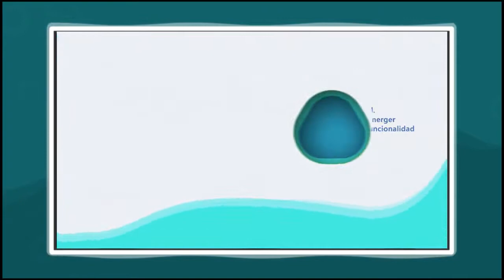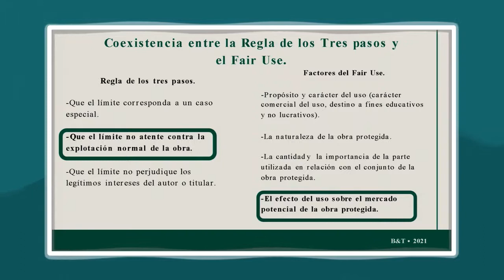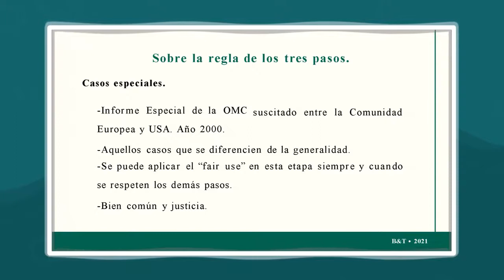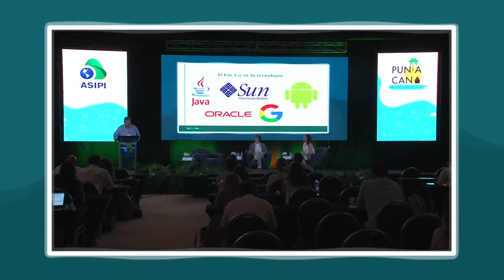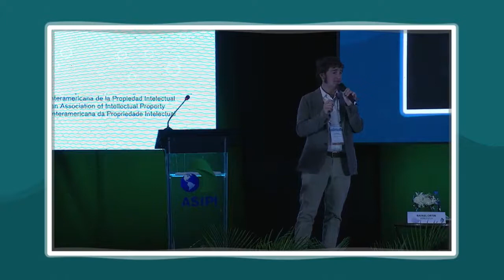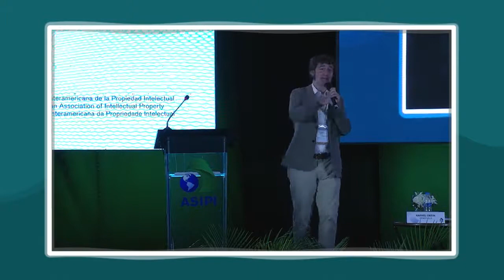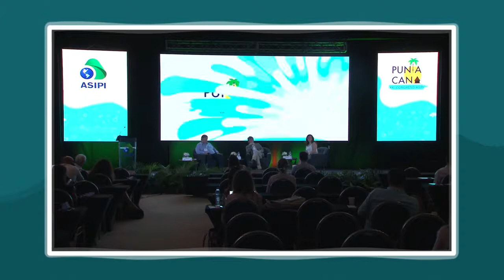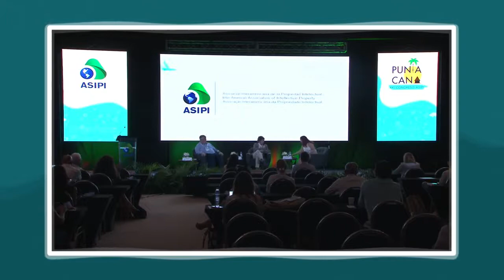Limitations on Intellectual Property rights. Introduction to concepts...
Rodrigo Velasco, Alessandri & Cia. (Chile)

Rafael Ortin, Bolet & Terrero (Venezuela)

Moderadora: Mónica Wolf , Wolf Méndez Abogados Asociados (Colombia)